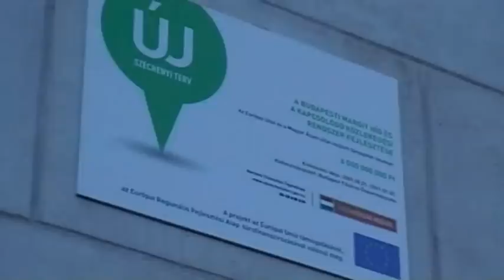Ne adják át a Margit hidat, mert még nincs kész!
László János, a Magyar Kerékpárosklub elnöke egy nappal az aluljáróba tervezett ünnepélyes átadás előtt sorra veszi a még mindig el nem készült biciklis infrastruktúrát és a megvalósultak eszement hibáit a Margit hídon.